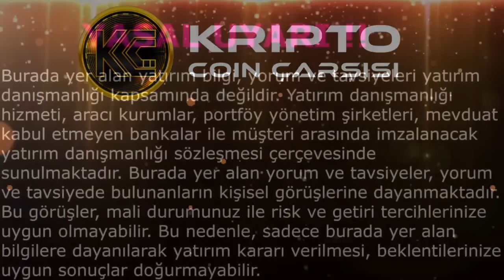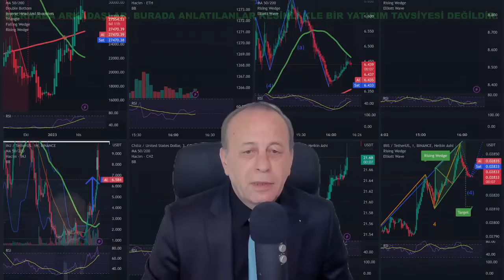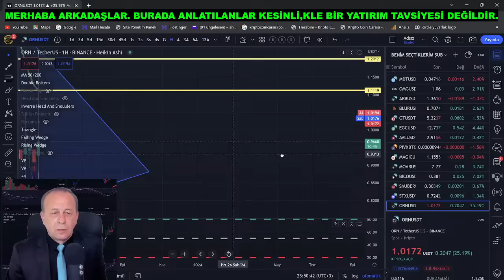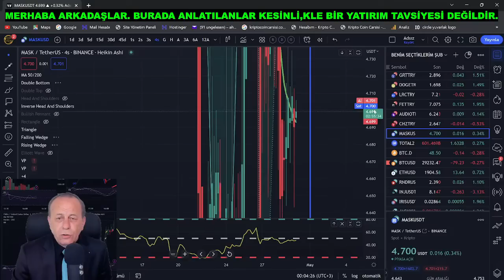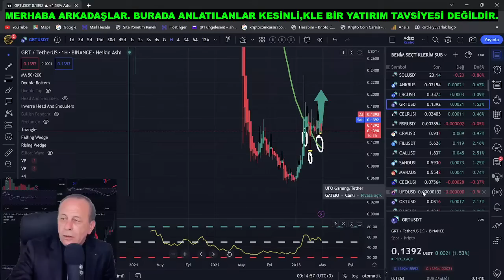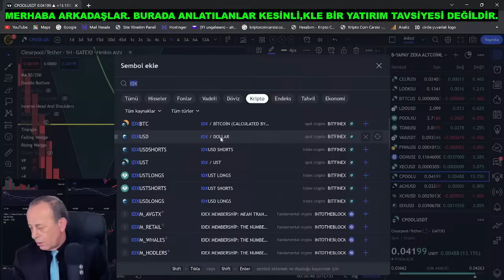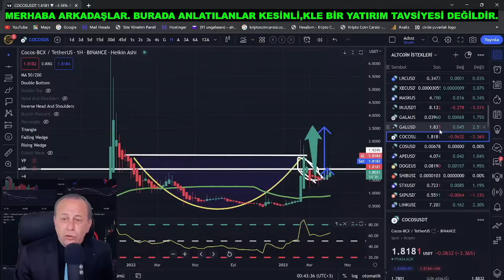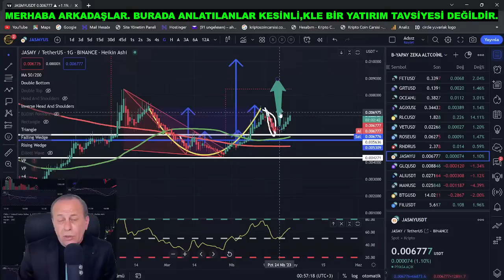BİTCOİN VE ALTCOİN'LERDE BÜYÜK FIRTINA ÖNCESİ SESSİZLİK DİKKAT! BİTCOİN ALTCOİN ANALİZİ CANLI 2023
BİTCOİN VE ALTCOİN'LERDE BÜYÜK FIRTINA ÖNCESİ SESSİZLİK DİKKAT! BİTCOİN  ALTCOİN ANALİZİ CANLI YAYINI.

KANALIMIZA DESTEK AMAÇLI AŞAĞIDAKİ LİNKİ TIKLAYARAK BAĞIŞ YAPABİLİRSİNİZ. TEŞEKKÜRLER. BAĞIŞ LİNKİ

YASAL UYARI !